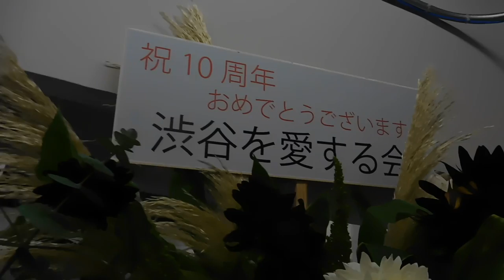DSCN7926一鬼のこ20160902写真展 花